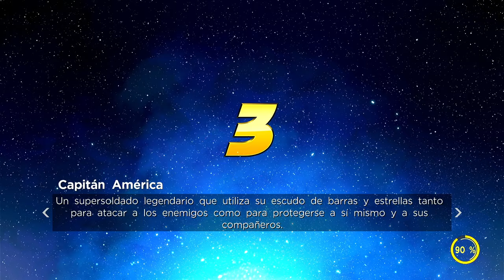Los Mejores 4 Fantasticos De Reserva Marvel Ultimate Alliance 3